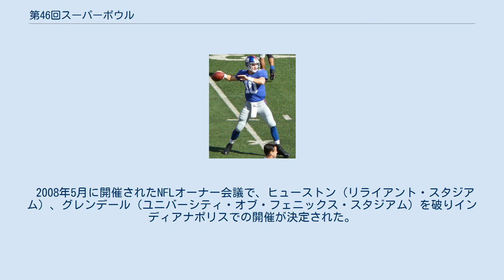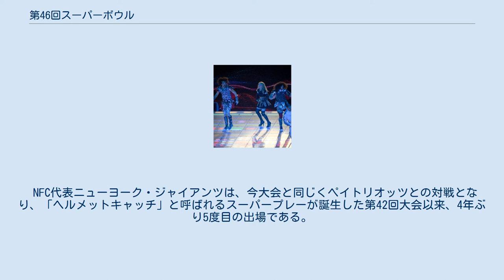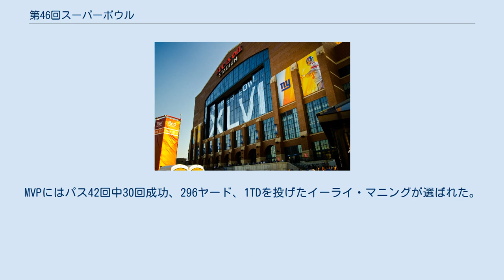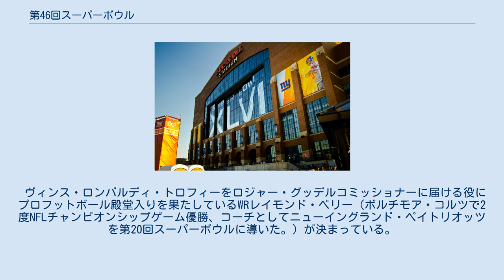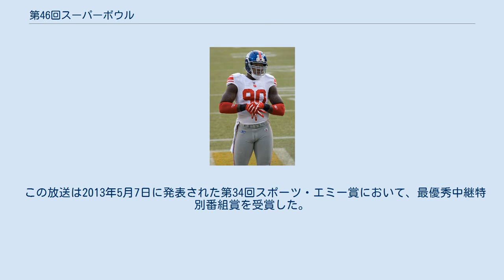第46回スーパーボウル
ニューヨーク・ジャイアンツ
ニューイングランド・ペイトリオッツ
マドンナ_(歌手)
第46回スーパーボウル（Super Bowl XLVI）は2012年2月5日にインディアナ州インディアナポリスのルーカス・オイル・スタジアムで開催されたアメリカンフットボール（NFL）の試合。
2011シーズンのNFLの総決算。
ニューイングランド・ペイトリオッツとニューヨーク・ジャイアンツの対戦となった。
この対戦は第42回スーパーボウルと同じカードになった。
試合は第4Qにジャイアンツが逆転21-17で勝利した。
 MVPにはイーライ・マニングが選ばれた。
 2008年5月に開催されたNFLオーナー会議で、ヒューストン（リライアント・スタジアム）、グレンデール（ユニバーシティ・オブ・フェニックス・スタジアム）を破りインディアナポリスでの開催が決定された。
インディアナポリスでのスーパーボウル開催は初のことであり、寒冷地での開催もデトロイト（第16回、第40回）、ミネアポリス（第26回）に続いて4回目となる。
 2011年シーズン開幕前、労使協定問題の交渉が難航し、3月から8月にかけてオーナー側がロックアウトを行ったため、一時開催が危ぶまれた。
 AFC代表ニューイングランド・ペイトリオッツは、今大会と同じくジャイアンツとの対戦となった第42回大会以来、4年ぶり7度目の出場である。
勝利すれば、マクナブ、ウェストブルックといった選手が所属していたイーグルスを破った第39回大会以来、7年ぶり4度目のスーパーボウル制覇となる。
 NFC代表ニューヨーク・ジャイアンツは、今大会と同じくペイトリオッツとの対戦となり、「ヘルメットキャッチ」と呼ばれるスーパープレーが誕生した第42回大会以来、4年ぶり5度目の出場である。
勝利すれば、4年ぶり4度目のスーパーボウル制覇となる。
 両チームがスーパーボウルで対戦するのは2度目である。
 QBブレイディ WBウェルカー ペイトリオッツは第8週のピッツバーグ・スティーラーズ戦、第9週のジャイアンツ戦に連敗したが残り試合を全勝し、13勝3敗の成績でAFC東地区優勝、AFC第1シードでプレーオフ出場を果たした。
プレーオフでもデンバー・ブロンコス、ボルチモア・レイブンズを破り4年ぶり7回目のスーパーボウル出場を果たした。
ビル・ベリチックがヘッドコーチになってからでは5度目の出場となるがこれはトム・ランドリーと並ぶ史上2位である（1位は6回出場のドン・シュラ）。
 チームはNFL3位の513得点をあげた。
12年目のQBトム・ブレイディはパス成功率65.6%で自己ベストの5,246ヤード、39TD、12INTでQBレイティング105.6、ランでも109ヤードを走って3TDをあげて7回目のプロボウルに選ばれた。
 ブレイディのメインターゲットのWRウェス・ウェルカーはNFLトップの122回のキャッチで1,569ヤード、9TDをあげてプロボウルに選ばれた。
TEロブ・グロンコウスキーはいずれもタイトエンドとしてのNFLシーズン記録となる1,327ヤード、17TDをあげてプロボウルに選ばれた。
もう1人のアーロン・ヘルナンデスは79回のキャッチで910ヤードを獲得、7TDをあげた。
またベテランWRディオン・ブランチが51回のキャッチで702ヤード、5TDをあげた。
シンシナティ・ベンガルズから加入したチャド・オチョシンコは限定的な起用にとどまった。
 ランではベンジャーヴィス・グリーン＝エリスが667ヤード、11TD、ステヴァン・リドリーが447ヤード（平均5.1ヤード）を走り、ダニー・ウッドヘッドがランで351ヤード（平均4.6ヤード）、キックオフで437ヤードをリターンした。
 オフェンスラインではローガン・マンキンス、ブライアン・ウォーターズの2人がプロボウルに選ばれた。
 ディフェンスではヴィンス・ウィルフォークが3.5サック、2インターセプト、1ファンブルフォースをあげてプロボウルに選ばれた。
またアンドレ・カーター、マーク・アンダーソンがそれぞれ10サック、2ファンブルフォースをあげた。
彼らの後ろではLBロブ・ニンコヴィッチが74タックル、6.5サック、2インターセプトをあげた。
ディフェンスバックでは入団から3シーズンでわずか1回のインターセプトであったカイル・アリントンがNFLトップの7インターセプト、チームトッ...